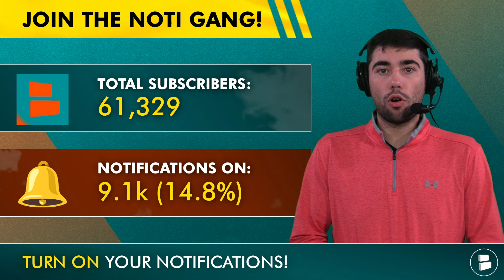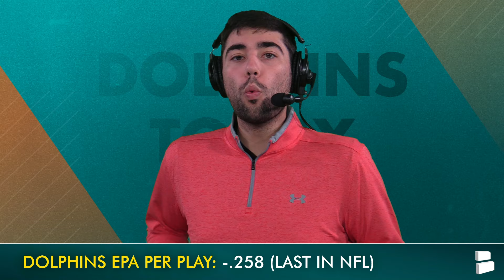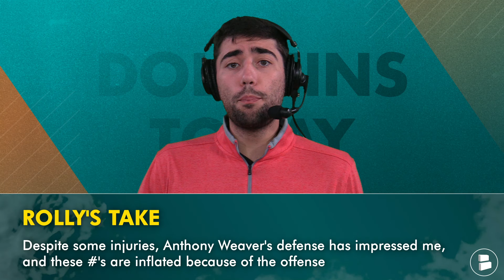Mike McDaniel Is FAILING The Miami Dolphins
The Miami Dolphins record is 1-3, and they are currently the 2nd worst team in football. Head coach Mike McDaniel is FAILING the Miami Dolphins and Chat Sports host Nic Rohloff explains why on this Dolphins YouTube video. Miami is the only NFL team yet to hold a lead during play through 4 weeks, and ranks dead last in points per game. Mike McDaniel, known as an offensive-minded head coach who calls the plays, must change something in order to have a competent offense. Miami Dolphins rumors and Dolphins news before NFL Week 5 gets discussed on today’s episode of Miami Dolphins Today.

Don't miss any Dolphins breaking news! Best way to stay in the loop is to have the noti bell on!

Miami Dolphins offensive stats:
Scoring Offense: 32nd
Total Offense: 26th
Rushing Offense: 24th
Passing Offense: 23rd
3rd Down Rate: 25th

Miami Dolphins offense under Mike McDaniel with or without Tua:
With Tua Tagovailoa:
Record: 20-13
PPG: 26.2
Passing YPG: 267.1
Passing TD/INT: 59/29
Without Tua Tua Tagovailoa:
Record: 1-5
PPG: 16.5
Passing YPG: 209.8
Passing TD/INT: 5/7

Stay dialed in with all things Miami Dolphins by checking out these videos:

Chat Sports posts daily content on TikTok and Twitter/X! Check us out for more coverage on your favorite sports teams!

Miami Dolphins defensive stats:
YPG: 282.0 (6th)
PPG: 25.8 (25th)
TD Allowed: 11 (t-9th)
Turnovers: 4 (18th)
Sacks: 7 (25th)
3rd Down Rate: 23.8 (1st)

LIKE THE VIDEO if you hate the Buffalo Bills!

Dolphins Offensive Coaches:
Head Coach: Mike McDaniel
Offensive Coordinator: Frank Smith
Quarterbacks Coach: Darrell Bevell
Offensive Line Coach: Butch Barry
Assistant Head Coach & Tight Ends: Jon Embree
Associate Head Coach & Running Backs: Eric Studesville
Wide Receivers Coach: Wes Welker
Assistant OL Coach: Lemuel Jeanpierre
Offensive Assistant: Parks Frazier
Offensive Assistant: Max McCaffrey
Offensive Assistant: Jonathan Krause
Offensive Assistant: Roman Sapolu
Assistant QB Coach: Chandler Henley

Stay up-to-date with all Miami Dolphins rumors by following on Twitter and Dolphins Today on Instagram

De’Von Achane highlights and 2024 stats:
53 CAR, 165 YDS, 3.1 AVG, 1 TD

You know ball? Answer these Dolphins questions:
- How upset are you with Mike McDaniel right now? Scale of 1-10
- Grade the Dolphins defense! A, B, C, D or F